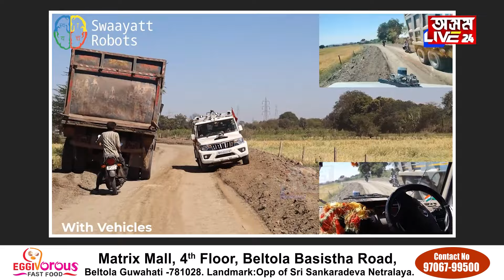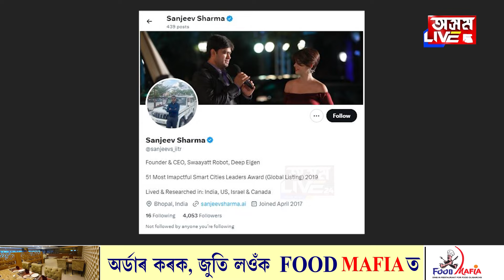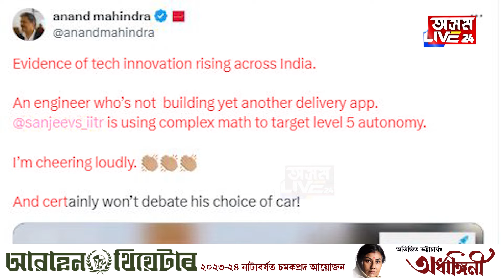ভাৰতৰ ৰাজপথত চলিল ড্ৰাইভাৰবিহীন Bolero.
ভাৰতৰ ৰাজপথত চলিল ড্ৰাইভাৰবিহীন Bolero. ভাৰতীয় অভিযন্তাৰ উদ্ভাৱন দেখি আচৰিত সকলো৷ ভিডিঅ’ শ্বেয়াৰ কৰি আনন্দ মহিন্দ্ৰৰ প্ৰশংসা৷ চাওক ভিডিঅ’৷

Video Courtesy: Sanjeev Sharma, Founder & CEO, Swaayatt Robot, Deep Eigen